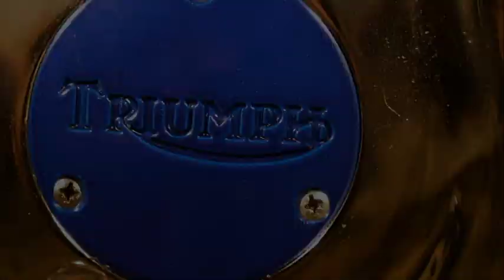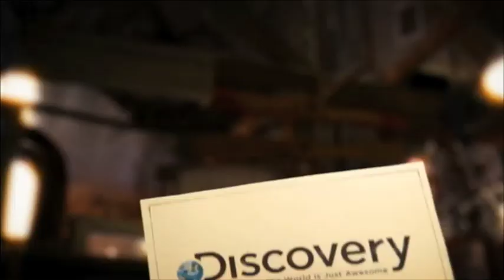Auction Kings - Triumph Chopper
| A seller rolls up to Gallery 63 with a 1967 Triumph Bonneville Chopper, hoping it'll fetch enough cash to help his mother renovate her house.